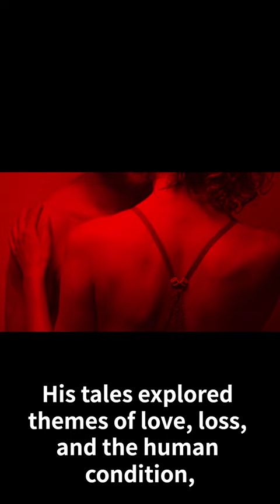Unveiling the Mysteries: Exploring Lafcadio Hearn and his Tales of the Supernatural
In this captivating video, we embark on a riveting journey to unravel the enigmatic world of Lafcadio Hearn and his captivating tales of the supernatural. Join us as we delve into the depths of Japanese folklore with "小泉八雲と怪談" (Koizumi Yakumo to Kaidan), a mesmerizing exploration you don't want to miss!

📖 Lafcadio Hearn, a renowned writer and scholar, dedicated his life to documenting and preserving the ghostly legends and eerie stories from the heart of Japan. His compelling works continue to enthrall and haunt readers worldwide, transcending time and culture.

In this immersive episode, we shed light on the life and influence of Lafcadio Hearn, known by his Japanese name Koizumi Yakumo. Through meticulously researched content and gripping visuals, we delve into the intriguing tales that made Hearn a master of the supernatural genre.

👻 We uncover the mysteries behind Hearn's most acclaimed ghost stories, exploring the haunting creatures, supernatural apparitions, and macabre themes interwoven within. Through detailed analysis and insightful commentary, we provide an in-depth understanding of the folklore and cultural significance that permeate Hearn's captivating narratives.

🎥 Immerse yourself in the captivating sights and sounds of Japan as we take you on a visual adventure, painting vivid landscapes and mystical impressions inspired by Hearn's writings. Discover the atmospheric settings that inspired his tales and gain a profound appreciation for the eerie beauty concealed within the realm of the supernatural.

💡 Whether you're a die-hard fan of Japanese folklore, a literature enthusiast, or simply intrigued by the mysteries of the unknown, this video is a must-watch. Unveiling the essence of Lafcadio Hearn's legacy, we transport you through time, allowing you to witness the world from his perspective and truly appreciate the cultural richness within his tales.